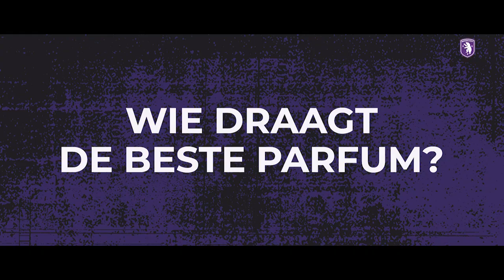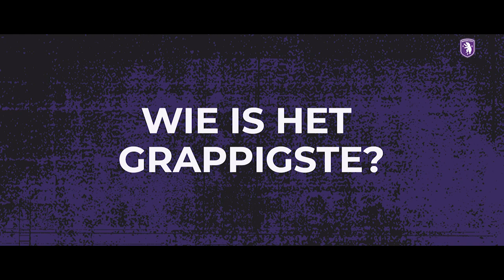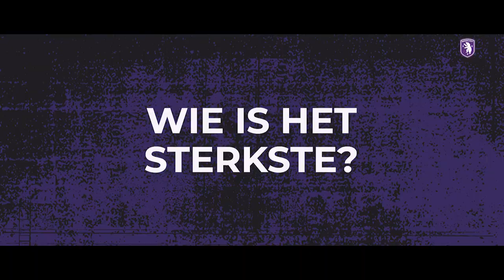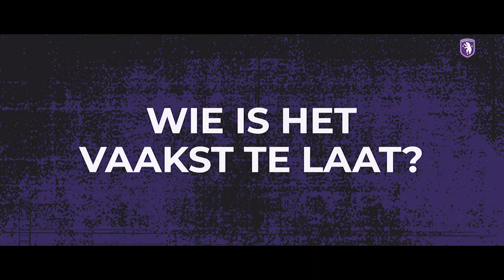K. BEERSCHOT V.A. | INSIDEPURPLE | WHO IS IT? MIKE VANHAMEL & MARIUS NOUBISSI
WHO IS IT? MIKE VANHAMEL & MARIUS NOUBISSI